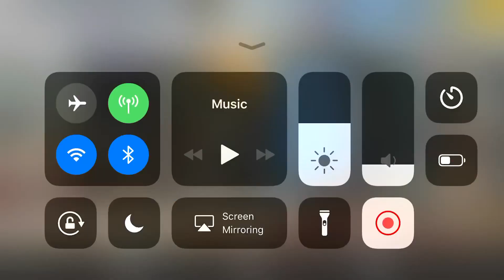Harkness' Sesto Elemento +1522 HD